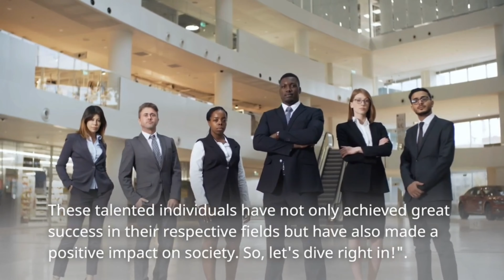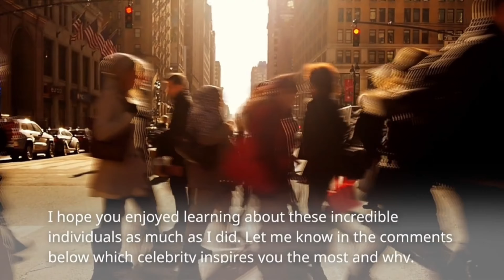Unveiling The Secrets To Nigerian Celebrity Success: A Behind-the-scenes Look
In this video, I'm sharing my top 10 Nigerian celebrity inspirations who have motivated and influenced me in my personal and professional life.

From musicians to actors to entrepreneurs, these Nigerian celebrities have made a positive impact in their respective industries and serve as role models to many. I hope their stories and achievements inspire you as much as they have inspired me.
hot celebrities